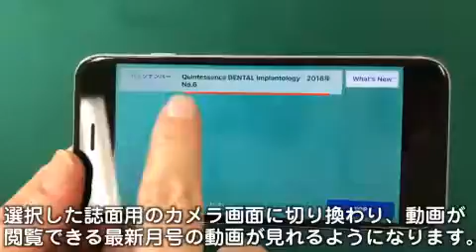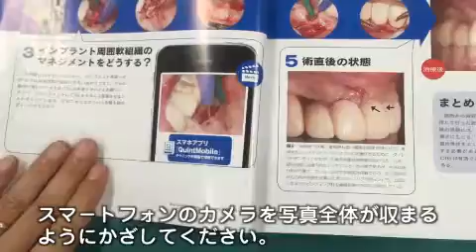【クインテッセンス出版】QuintMobileの使い方 メニュー対応版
アプリ「QuintMobile」をアップデートしました。アップデートにともない、メニュー対応版となっています。